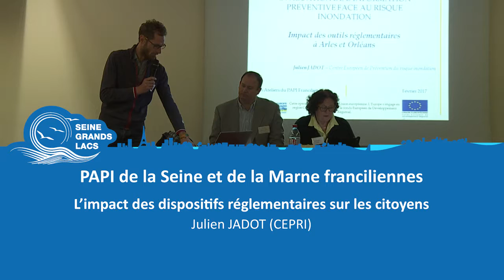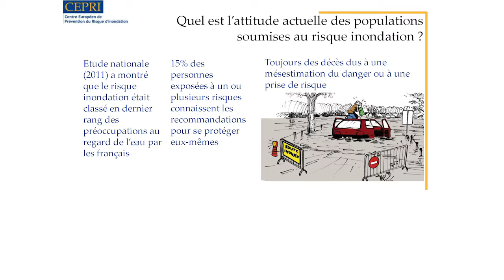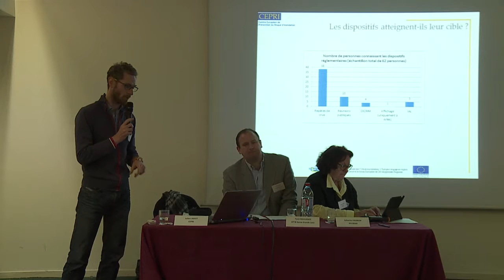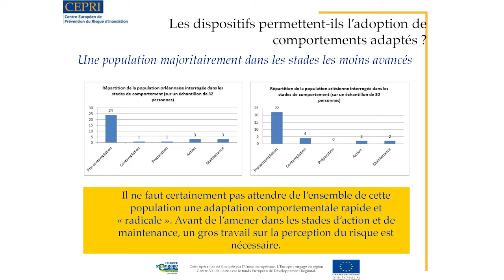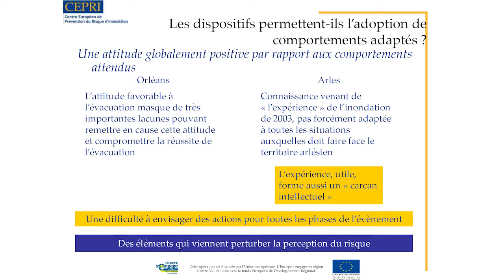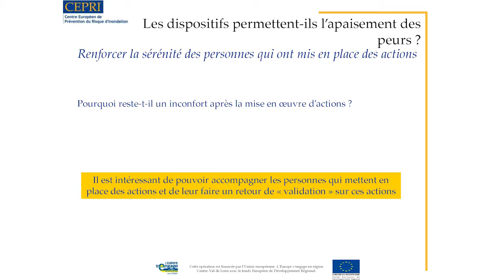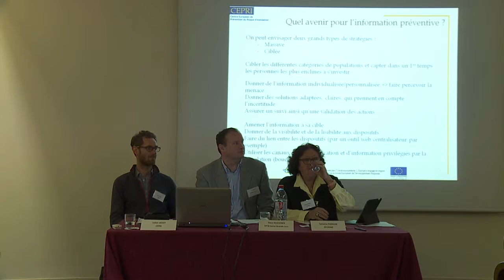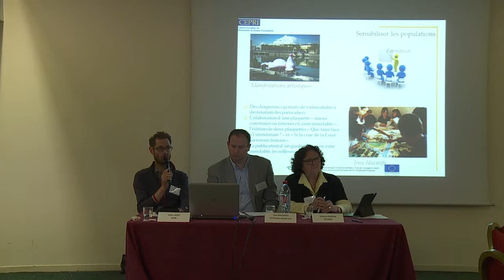LES ATELIERS DU PAPI - Etude d'impact sur les citoyens - Julien JADOT, CEPRI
L' EPTB Seine Grands Lacs propose dans le cadre du PAPI (Programme d'actions de prévention des inondations) de la Seine et de la Marne franciliennes des ateliers de travail thématiques, trimestriels pour échanger et partager les expériences exemplaires entre acteurs de la stratégie locale de gestion du risque inondation.
Le format des journées de travail se fait sous forme de présentation de retours d’expériences suivis de travaux en ateliers.
L’atelier du 28 février 2017 a été consacré à la culture du risque et la sensibilisation des populations au risque inondation .
Cette vidéo présente les résultats de l'étude d’impact des dispositifs réglementaires sur les citoyens parJulien JADOT du CEPRI.
Retrouvez également les diaporamas sur le site de l'EPTB Seine grands Lacs